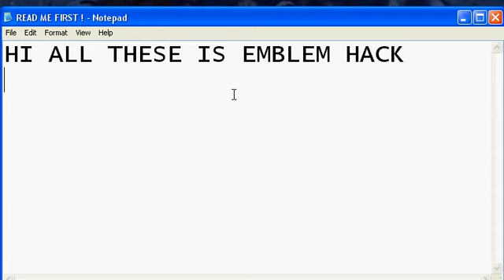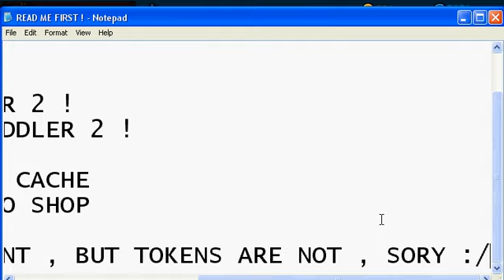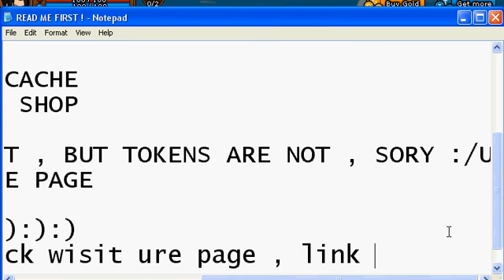Ninja Saga Emblem Hack BY:ANONYMOUS